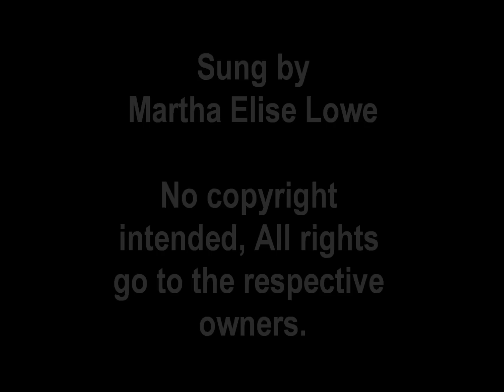Auld Lang Syne Cover - by Martha Elise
Just a quick acapella cover of Auld Lang Syne, Happy New Year to you all and thank you for your continued support
Here's to a fantastic 2012!